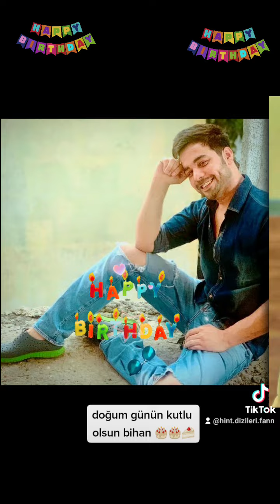bihan nin doğum günü manishgoplani